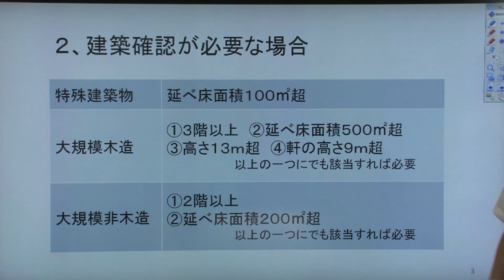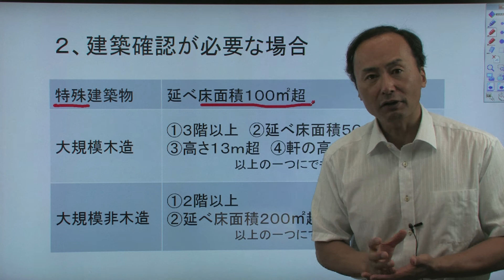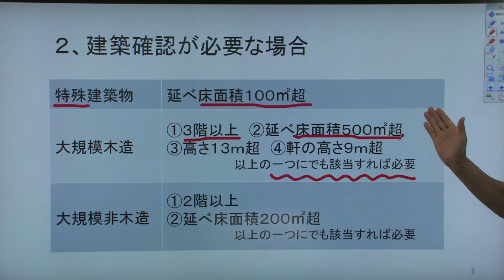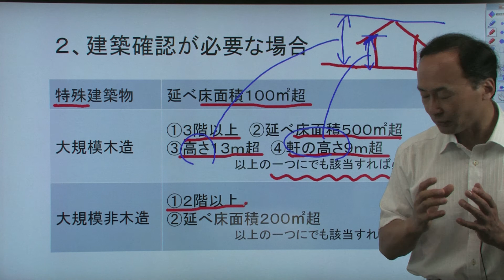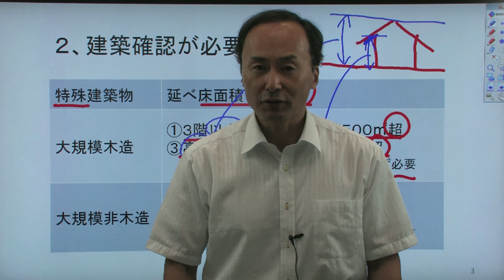2012年度 宅建試験直前あと1点アップ対策講座 法令上の制限 建築確認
2012年度　宅地建物取引主任者試験の直前対策です。講師はメダリストクラブの宅建講座　芳賀沼勇先生。この動画では法令上の制限　建築確認について解説しています。もっと見たい方は へ。